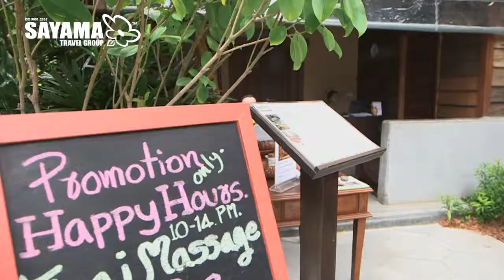BURI RASA VILLAGE KOH PHANGAN 4*. Лучшие отели Пхангана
Небольшой уютный отель в тихой бухте Тонгнай Паной на острове Пханган был открыт в 2014 году. Дорога от центрального пирса острова, Тонг Сала, куда причаливают паромы с Самуи, занимает 45 минут. В то же время Buri Rasa Village Koh Phangan дает возможность гостям приехать с острова Самуи на скоростном катере напрямую в отель — путешествие длится около 30 минут. Гостиница состоит из семи 2- и 3-этажных зданий, оформленных в традиционном тайском стиле.